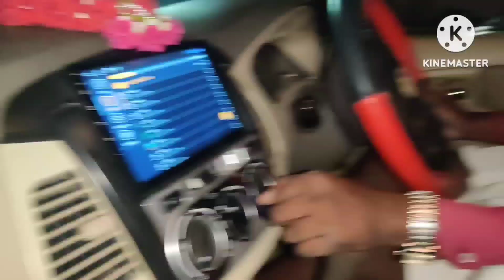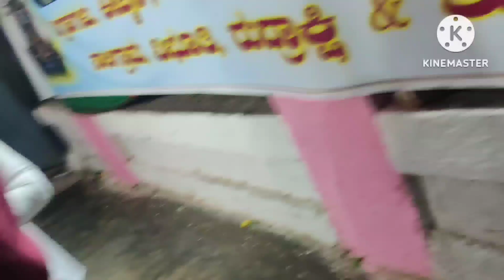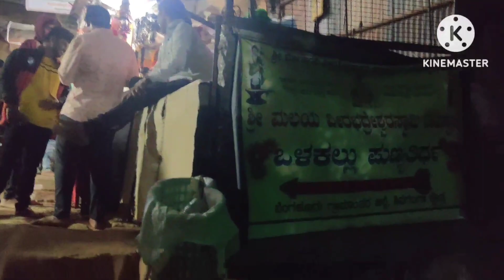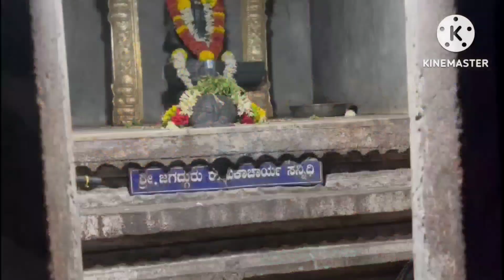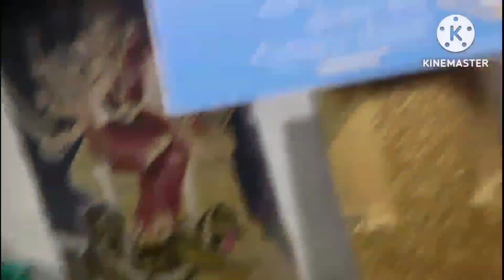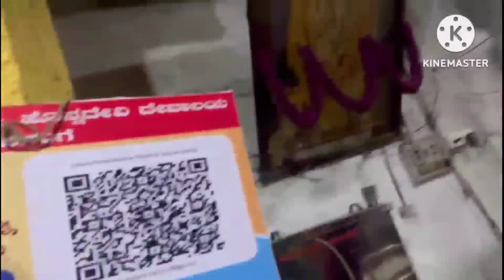ಮಾವ ಹೇಳೋವರೆಗು ಗೊತ್ತೇ ಇರಲಿಲ್ಲ ಶಿವರಾತ್ರಿಲಿ ಏನು ವಿಶೇಷ ಅಂತ 🤭 | ಮನೆಯವರೆಲ್ಲಾ ಮಧ್ಯರಾತ್ರಿ ಬೆಟ್ಟ ಹತ್ತಿದ್ವಿ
Hi 👋 fam

ಸ್ವಲ್ಪ ಮನೆ setup ಕೆಲಸ ಮತ್ತು ಅಂಗಡಿ ಕೆಲಸಗಳಲ್ಲಿ ಬ್ಯೂಸಿ ಇರುವ ಕಾರಣ ವಿಡಿಯೋ ಅಪ್ಲೋಡ್ ಮಾಡಲು ತಡವಾಗುತ್ತಿದೆ. ದಯಮಾಡಿ ಕ್ಷಮಿಸಿ.